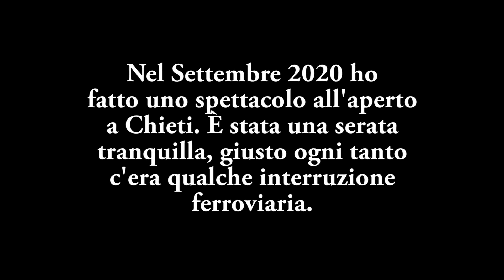Rapone vs Serata Tranquilla (Stand up improvvisata)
Nel settembre 2020 ho fatto una serata a Chieti, ma è stata abbastanza tranquilla senza particolari intoppi. È andata bene lo stesso, dai.